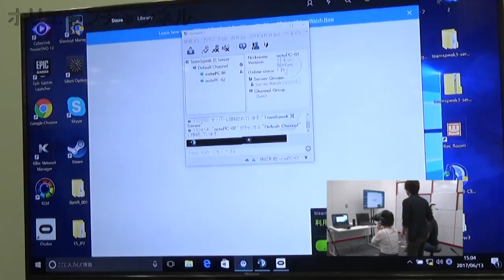【新清士×堀江貴文】VR脱出ゲーム編vol.1〜ゲームホリエモンチャンネル〜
00:40　「エニグマスフィア～透明球の謎」とは！？
01:40　ゲームスタート！

■「【井上純一×堀江貴文】中国嫁日記編vol.7〜居酒屋ホリエモンチャンネル〜」はこちら

今回のゲームホリエモンチャンネルは、よむネコ代表の新清士さんをお迎えします。

昨年はVRブームで"VR元年”とも言われた中、よむネコから発売された注目のVR脱出ゲーム「エニグマスフィア ～透明球の謎～」をプレー！！
ここからVR業界はどう飛躍するのか！？
VRビジネスに斬り込んだ新さんにホリエモンが迫ります！！

【出演】
堀江貴文 / 寺田有希 / 新清士

twitter情報
新清士@よむネコ(@kiyoshi_shin)